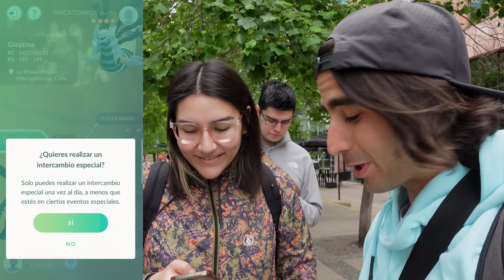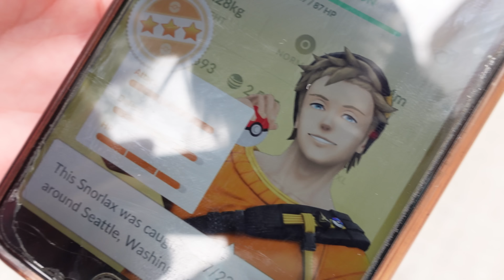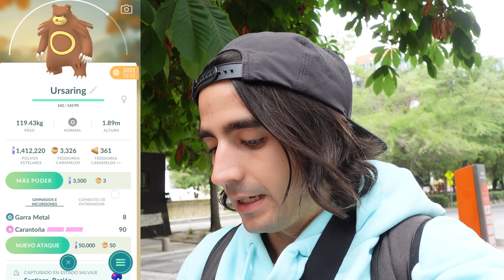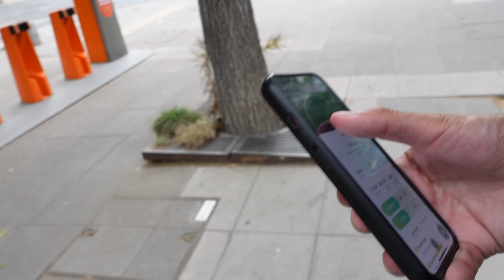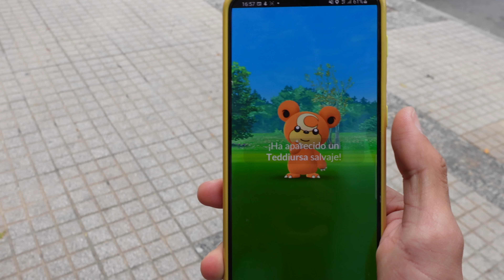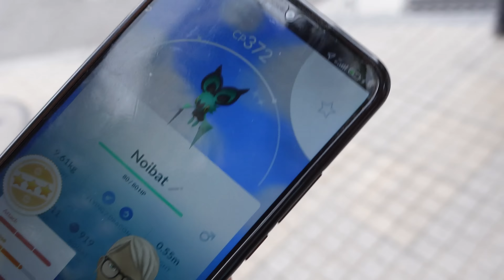¡NUNCA HABÍA VISTO GENTE CON TANTA SUERTE EN UN DÍA DE LA COMUNIDAD!-POKÉMON GO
¡Llega el Día de la comunidad de teddiursa!!!